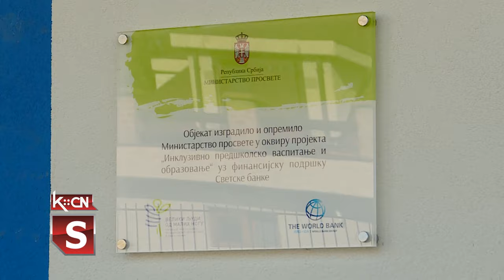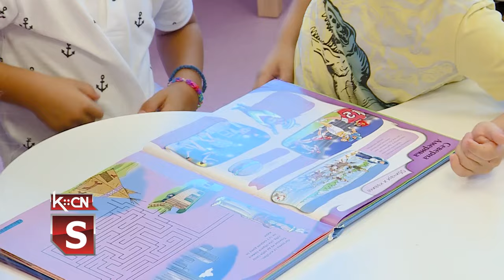Novi objekat PU "Jelica Stanivuković Šilja"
Novi objekat predškolske ustanove „Jelica Stanivuković Šilja“  u Šidu  juče su  svečano otvorili ministarka prosvete Slavica Đukić Dejanović, šef kancelarije  Svetske banke u Srbiji Nikola Pontara  i predsednik opštine Šid Zoran Semenović.  Objekat  „Roda“ je izgradilo i opremilo Minstarstvo prosvete u sklopu projekta „Inkluzivno predškolsko vaspitanje i obrazovanje“ uz finansijsku podršku Svetske banke